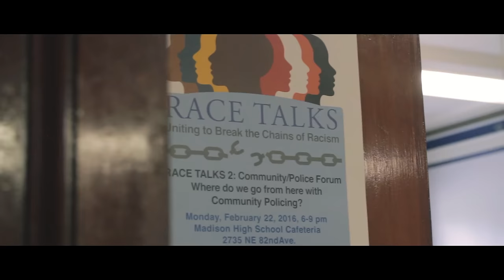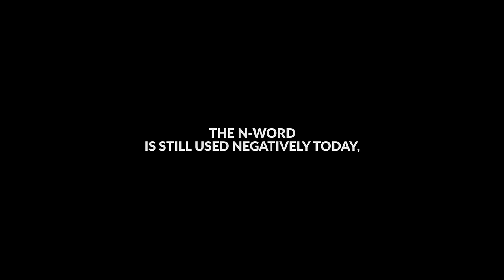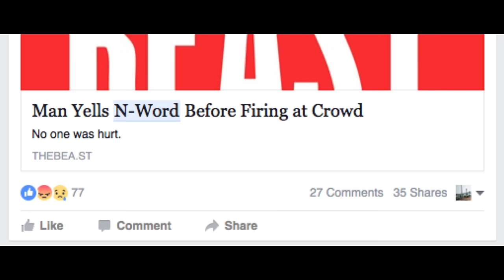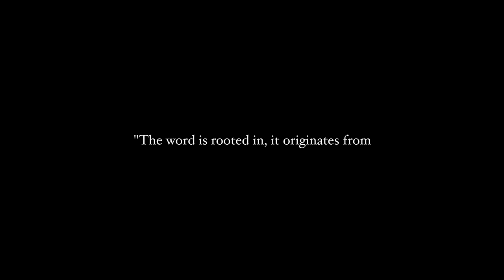The N-Word: A Special Report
The n-word is one of the most harmful and nuanced words in the english language. It's also one of the hardest to talk about. The Grant Magazine staff decided to devote our whole issue to the word in hopes of sparking discussions around the word. This documentary is meant to help start discussions around the n-word and around race.

Grant Magazine 2016
Produced by Mackie Mallison